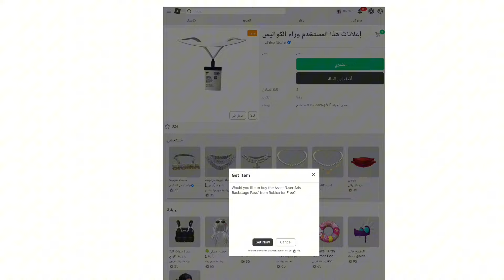أخذوهم بأقل من دقيقة بسرعة الحقوا قبل الحذف 😍roblox